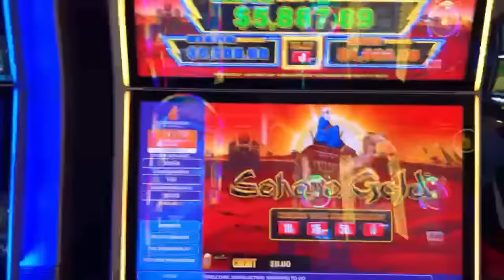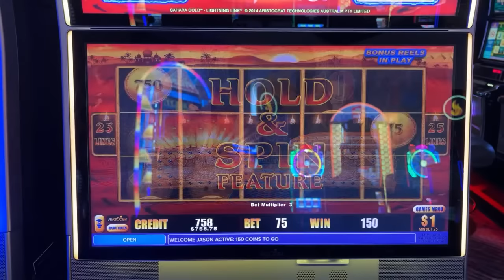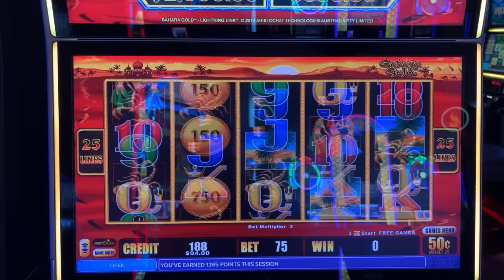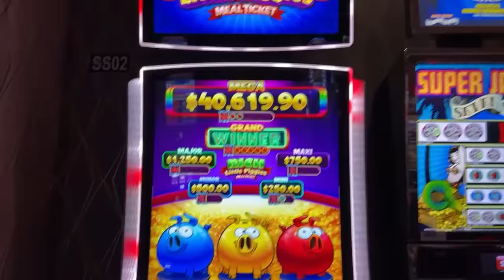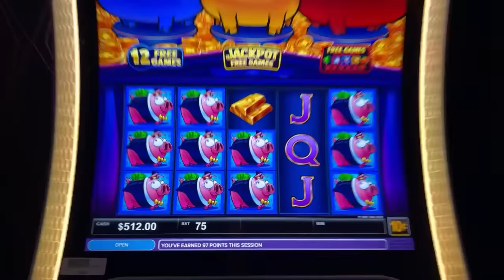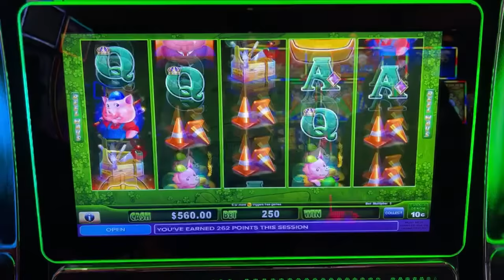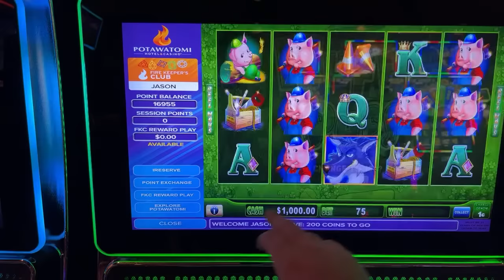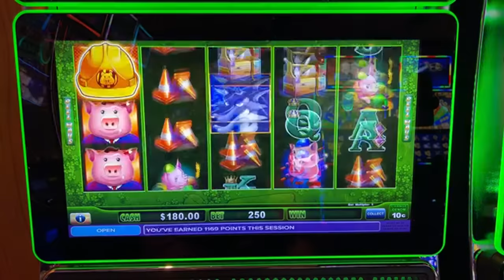OMG! I HIT THE GRAND JACKPOT LIVE + 5 HANDPAYS!!! MASSIVE HIGH LIMIT SLOT PLAY